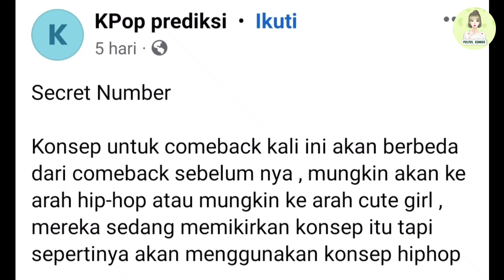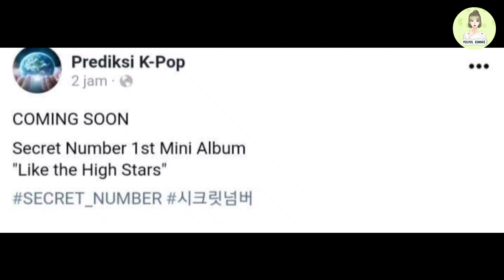WAH LUAR BIASA..!!! SECRET NUMBER DISEBUT BAKAL LEBIH TERKENAL DI LUAR KOREA HINGGA KONSEP COMEBACK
Halo Penggemar K-Pop dimanapun kalian berada, kali ini Yulyul kembali dengan video baru, tepatnya tentang WAH LUAR BIASA..!!! SECRET NUMBER DISEBUT BAKAL LEBIH TERKENAL DI LUAR KOREA HINGGA KONSEP COMEBACK .